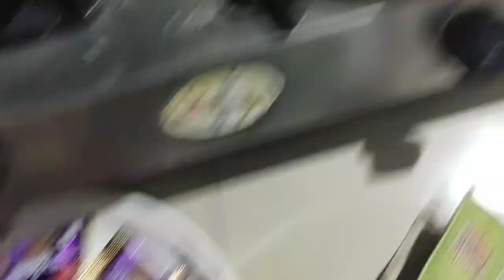ৰাতি ভন্তিক Birthday Surprise দিলো । cake ৰ গতি যিহে হল। Munmi kalita | Vlog #62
ৰাতি ভন্তিক Birthday Surprise‌ দিলো । cake ৰ গতি যিহে হল। Munmi kalita |

Thanku🙏🏻